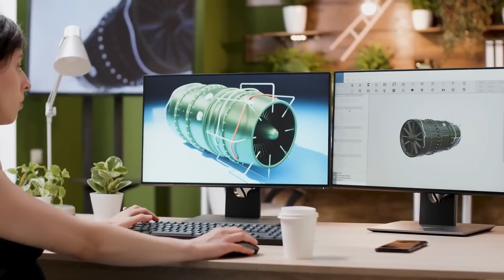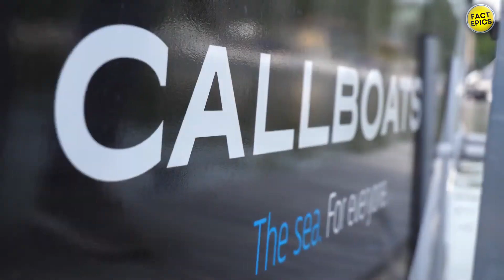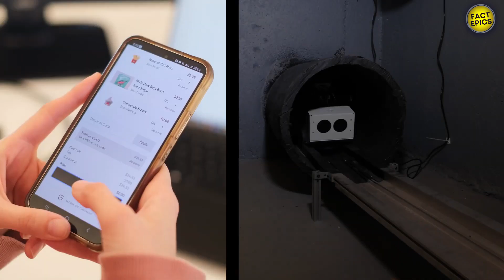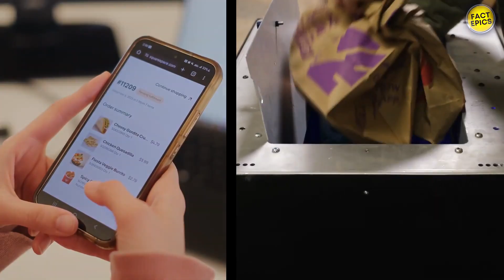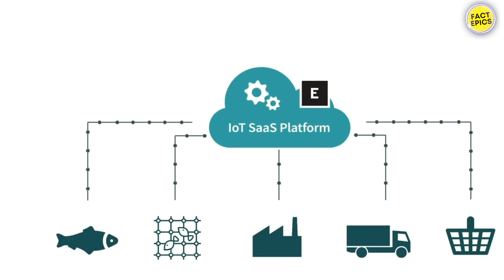Cutting-Edge Technologies: The Best Inventions of 2024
Embark on a journey of innovation and discovery as we unveil the most groundbreaking inventions of 2024 in our exhilarating video. Join us as we showcase the cutting-edge technologies that are revolutionizing industries, transforming lives, and shaping the future of humanity.

🚀 Space Exploration: Explore the latest advancements in space technology, from next-generation rockets and satellites to innovative propulsion systems and lunar exploration missions, opening new frontiers in the quest to unravel the mysteries of the cosmos.

💡 Sustainable Solutions: Discover eco-friendly innovations and sustainable solutions that are tackling climate change and environmental degradation, including renewable energy technologies, carbon capture systems, and biodegradable materials, paving the way for a cleaner, greener future.

🔬 Healthcare Breakthroughs: Dive into the world of medical innovation, with groundbreaking discoveries in biotechnology, genomics, and personalized medicine, revolutionizing diagnosis, treatment, and prevention of diseases and disorders.

🤖 Artificial Intelligence: Witness the power of artificial intelligence and machine learning algorithms, driving advancements in automation, robotics, and autonomous systems, revolutionizing industries and reshaping the way we live and work.

🌐 Connectivity and Communication: Experience the next wave of connectivity with 5G networks, satellite internet constellations, and quantum communication technologies, bringing high-speed internet access and seamless connectivity to every corner of the globe.

💬 Share your thoughts on the best inventions of 2024 and your predictions for the future of technology and innovation. If you're passionate about cutting-edge technologies and the transformative power of human ingenuity, like the video, subscribe for more updates on the latest advancements and breakthroughs, and share it with fellow enthusiasts of innovation and progress.

🌟 Join us as we celebrate the best inventions of 2024, showcasing the incredible ingenuity and creativity of inventors and innovators around the world who are shaping the future of technology and humanity.